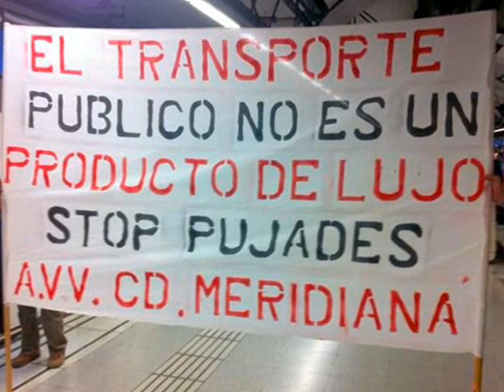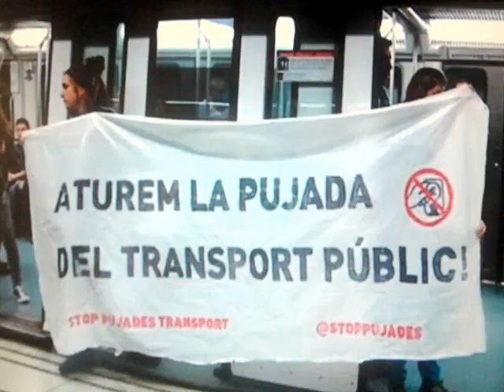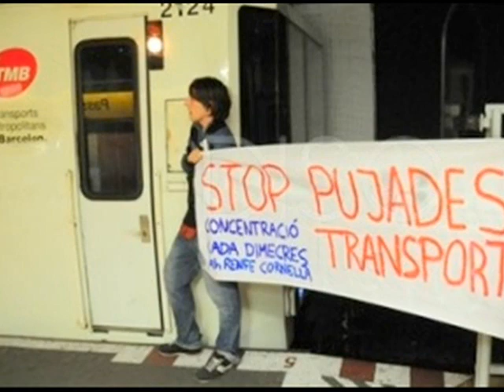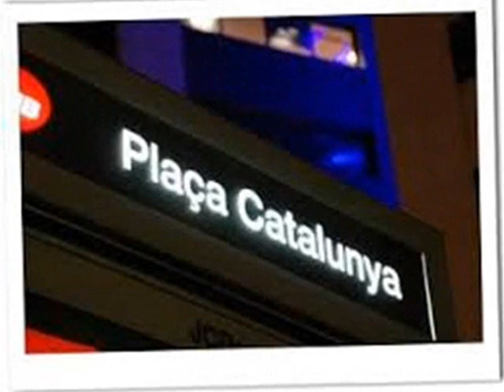Stop Pujades corta las cinco líneas principales de metro de Barcelona 19.3.2014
La plataforma Stop Pujades, que pide la retirada de las tarifas 2014 de transporte público, ha cortado parcialmente entre las 20:00 h y las 20:30 horas de este miércoles 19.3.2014 el servicio de las líneas de metro L1, L2, L3, L4 y L5, de Barcelona TMB (Transportes Metropolitanos de Barcelona).

 Grupos  de protestantes han hecho piquetes en 19 estaciones de metro -con mayor concentración de asistentes en Sagrera y Paseo de Gràcia- .
Como cada miércoles , la Plataforma Stop Pujades ha convocado movilizaciones ciudadanas contra el incremento abusivo del precio del transporte público de Barcelona y alrededores . Se han convocado concentraciones a las 19 horas y una huelga informativa de 20 a 20.30 horas en las siguientes paradas de Metro , Renfe y Ferrocarriles de la Generalidad de Cataluña :

En Barcelona : Arco de Triunfo, Ciudad Meridiana ( 18:30 h ) , Clot , Congreso , Fontana , Huerta , Hospital Clínico , Jaume I, La Paz, Las Cortes , Llucmajor , Maragall , Plaza de Cataluña , Plaza de Sants , Poblenou , Pueblo seco , Roquetes ( 18:30 h ) , Sagrera , Sant Andreu , Sarrià, Vallcarca , Vall d'Hebron, Zona Franca ( Plaza de la Marina ) .

Pueblos y ciudades : Artigues - Sant Adrià , Badalona- Pompeu Fabra , Badia del Vallés , Barcelona , Cardedeu , Cerdanyola , Cornellà , Gavà , Granollers , La Garriga , Hospitalet ( L5 Pubilla Cases ) , Manresa , Mataró ( 20h ) , Molinos de Rei , Mollet - Sant Fost , Premià de Mar , Rubí , Sabadell , Sant Boi, Sant Cugat, Sant Joan Despí , Santa Coloma de Gramenet (Plaza de la Villa ) , Sitges , Vilafranca del Penedès , Vilanova y la Geltrú.

 Protesta contra la subida de precios del metro en la estación de Sarrià.

Stop Pujades ha invitado a los vecinos de todos los municipios afectados por la subida de tarifas del transporte público a no utilizarlo entre las 20:00 y las 20:30 horas.

Esta acción ha sido reforzada por medio centenar de concentraciones en distintas estaciones de Metro, Renfe y FGC a partir de las 19:00 h.

Stop Pujades ha exigido la "concreción y aplicación" de sus demandas, en el marco de una mesa social donde se trate la rebaja de las tarifas, se hagan propuestas concretas y se determinen los plazos para aplicarlas.

La subida del metro con Trias

Portavoces de esta plataforma han recordado que se cumplen 80 días desde la primera convocatoria que hicieron en las estaciones de metro de Llucmajor, Sant Andreu y Santa Coloma. Desde que el alcalde de Barcelona, Xavier Trias, está al frente de la alcaldía de Barcelona ,la tarjeta T-10 ha incrementado su precio el 25%, y eso en plena crisis.

La plataforma asegura que convocará nuevos actos de protesta "hasta que no se produzca una respuesta política y real a una reivindicación que une millares de usuarios del transporte público".

Banda musical de este video:" Straight To The Light "
por Alex
2010 - licenciado bajo
Creative Commons Reconocimiento (3.0)